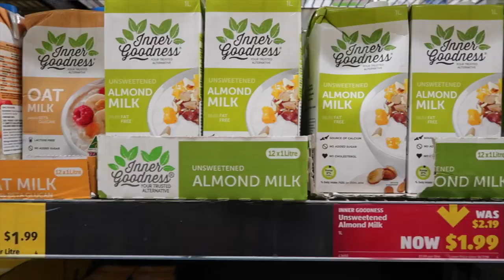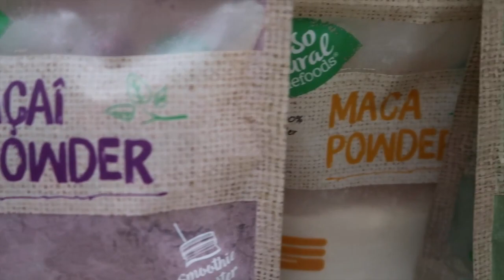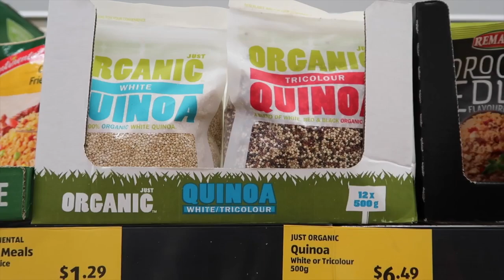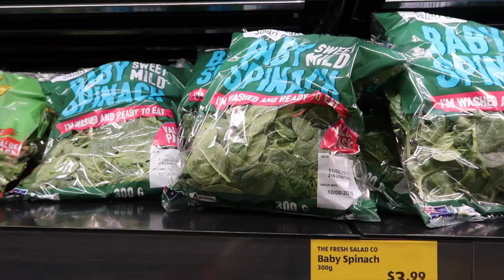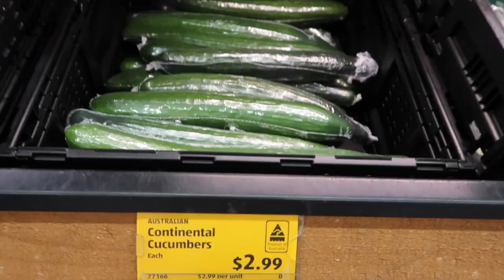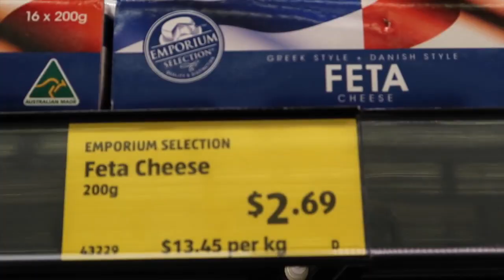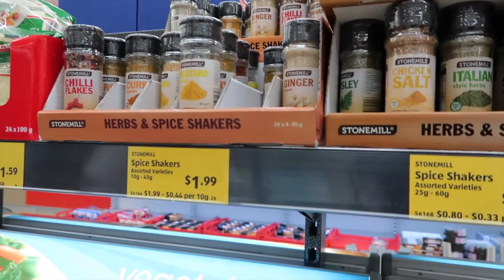¿Cuánto cuesta un MERCADO SALUDABLE en AUSTRALIA? (ALDI Australia)| Acá en Australia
Visitamos un Supermercado en Australia (ALDI Australia)  para averiguar los precios de productos saludables. ¿Cuánto costará una vida fitness en Australia?

▶ ¿Viajas a Australia y tienes miedo? ¡Tranquilo! Mi e-book te guiará desde el momento que estás empacando tu maleta hasta tus primeras semanas acáenaustralia.

▶ ¿Necesitas hospedaje? Te regalo AU $55 descuento en tu primera estadía con Airbnb.

▶¿Cómo envío dinero a Latinoamérica económico y seguro?